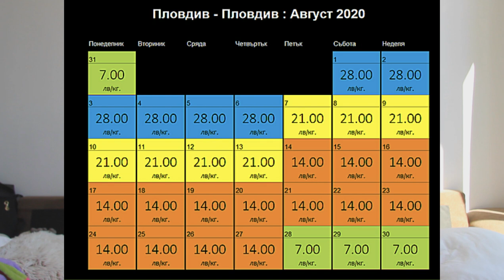Thrift with me|Пазарувам в магазин втора употреба|Maggi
Най-задавани въпроси:
С какво снимам?:Canon G7X mark II;Nikon D3300
На колко години съм?:16г.
Къде живея?:Пловдив
С какво обработвам?:Filmora